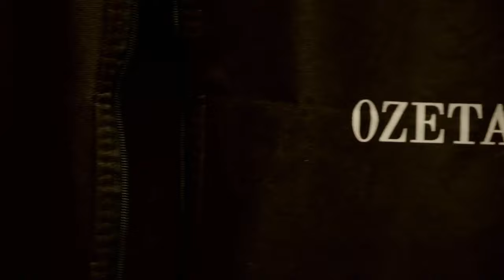Úvod - Show Jana Krause 06. 12. 2023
Veronika Beskydiarová alias Besky, Adam Vacula, Petr Vachler, Filip Štoček.

00:00 – úvodní znělka pořadu
00:55

Datum a místo veřejného natáčení: @ArchaTheatre, Praha, pondělí 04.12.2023 od 19.30 hod.

Pozvání do tohoto dílu Show Jana Krause přijali známá kuchařka Veronika Beskydiarová alias Besky a oblíbený herec Adam Vacula, režisér, producent a scenárista Petr Vachler a autor dokumentu Porno Filip Štoček.

👉 PODPOŘTE EMILA! 😉